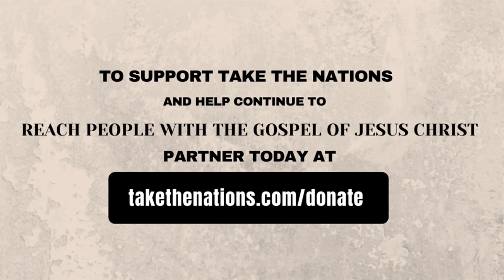$56,000 TO GO FOR OUR NEXT GOSPEL CRUSADE!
We are so excited to be in a City just outside Luanshya, called Mpatamatu  for our upcoming Gospel Crusade in October. We are expecting to reach over 150,000+ people face to face with the Gospel of Jesus Christ during our 4 day Jesus Crusade, and equip over 300+ Pastors in the City!
We still have a need of $56,100 to cover everything, and we are believing God to see every need met in Jesus Name!
To partner with us on this step of faith, you can click on the link at the bottom.

Daniel & Bea❤️